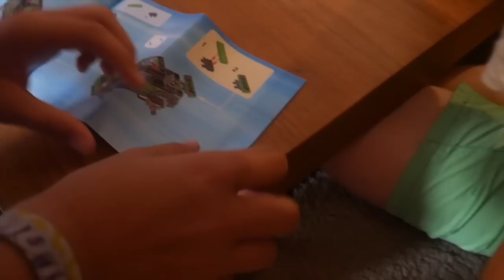ONZE IJSJES PRINSES MET ZONNEBRIL | Bellinga Vlog #395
Deze zondag gingen we op visite bij Luan en Lucilla's neefje die 6 jaar is geworden. En daar horen ook ijsjes bij waar Lucilla erg blij mee is ;) ♡ BEDANKT VOOR HET KIJKEN!

We filmen in HB Beeld & HB Geluid en 4K resolutie.

Stuur je post naar:

Onlane Mediakraft
t.a.v. Familie Bellinga
Leidsestraat 32B
1017PB Amsterdam

Veel kijkpier! Liefs, Fara en Daniel Bellinga

Klik hier voor Gratis Ebook "Gezond Door Het Leven"